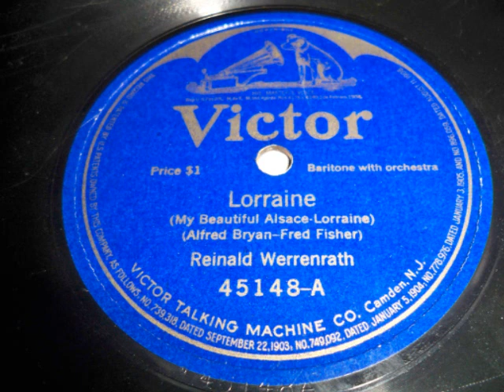Lorraine (My Beautiful Alsace-Lorraine)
Lorraine (My Beautiful Alsace-Lorraine) - Reinald Werrenrath - Victor Records